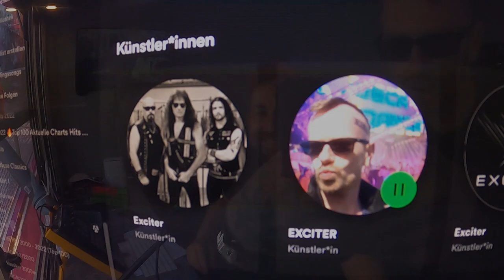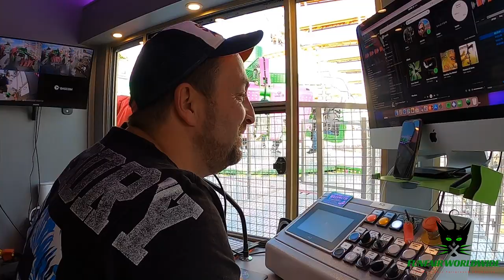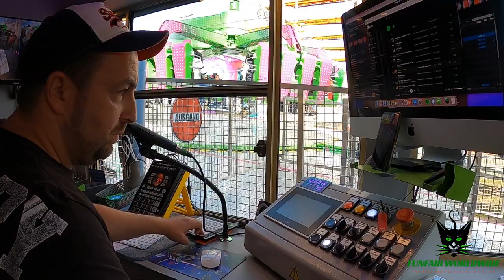"ROBOTIX - BATTLE OF THE TITANS (LENZNER) OPERATOR VIEW @ KIRMES ESSEN (GERMANY) 2022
Manufacturer: KMG
Type: Move It 24 (New Style)
Owner: Lenzner